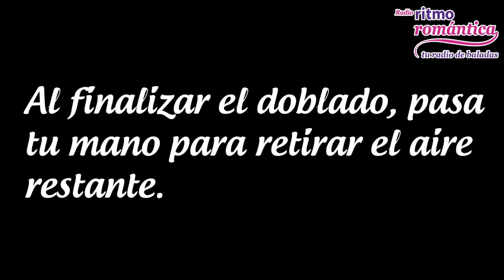Cómo doblar una bolsa